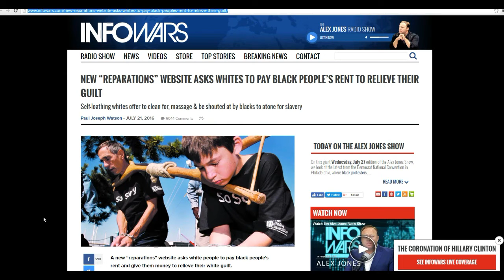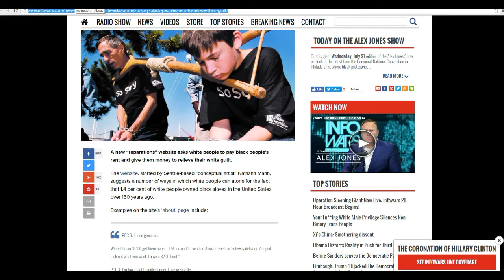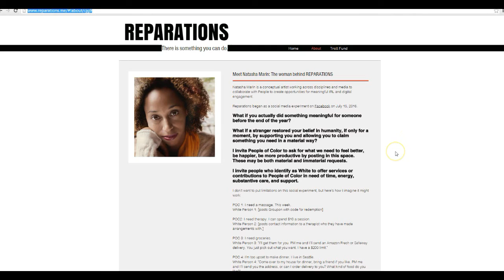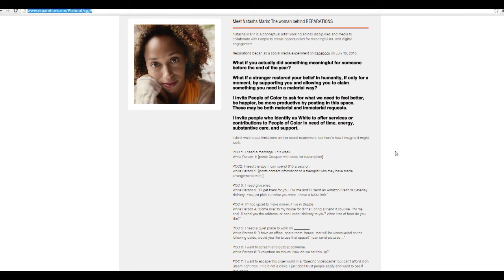Website tries to get whites to make slavery reparations!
A website called Reparations.me tries to get whites, guilt ridden by their skin color and heritage, to make individual reparations to black people. It is apparently some kind of social experiment but I suspect the owner is trying to make money as well.